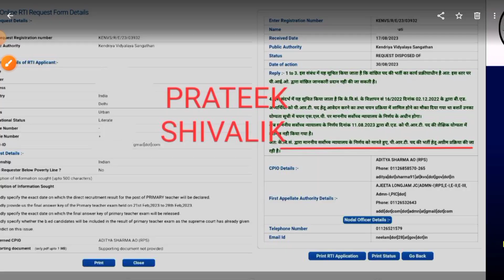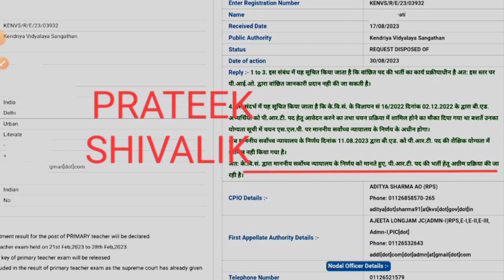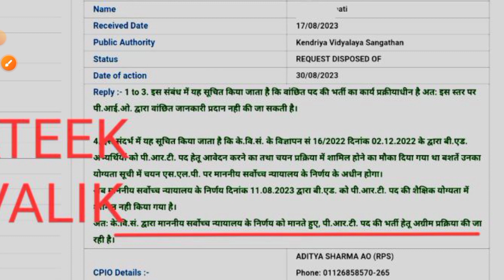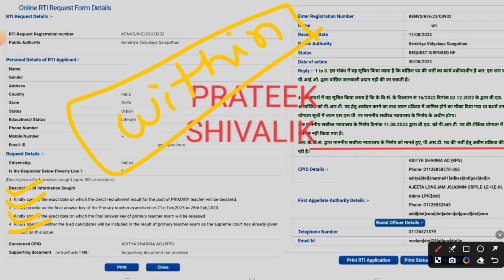[MOST URGENT NOTICE] KVS PRT RESULT 2023 | KVS PRT RESULT KAB AAYEGI | KVS NEWS TODAY | KVS UPDATE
KVS News Today
KVS Update
KVS Recruitment Result
KVS Result Kab Aayegi
KVS Exam Result
KVS Merit List

Video Description:
In this video, we bring you the most urgent and up-to-date information about the KVS PRT Result 2023.

Remember to adjust the tags, description, and hashtags according to the specific content of your video and any additional information you wish to provide.